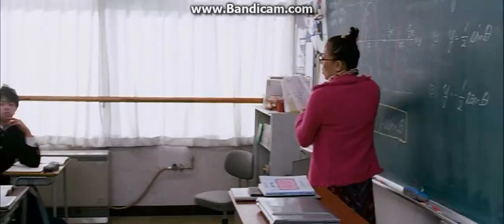First day of school in Tokyo....FUCKING WABAKI!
hi dis wat happens when u first come to a jap school. (: